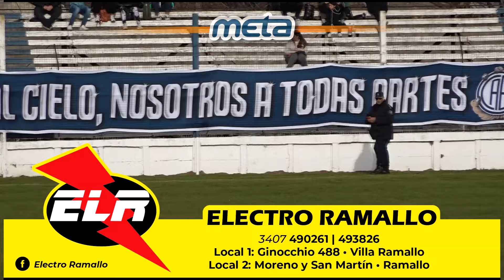El Linqueño 2 Defensores 2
Federal "A" - Fecha 13